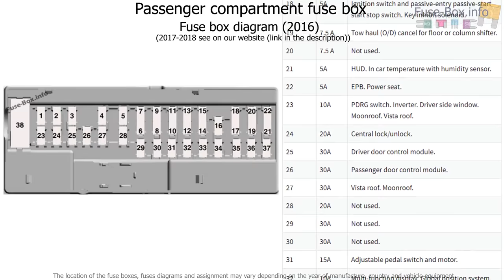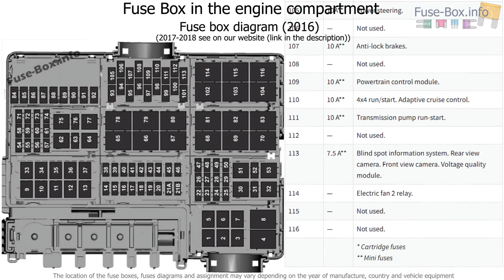Fuse box location and diagrams: Ford F-150 (2015-2019..)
Fuse box diagram (location and assignment of electrical fuses and relays) for Ford F-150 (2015, 2016, 2017, 2018…)